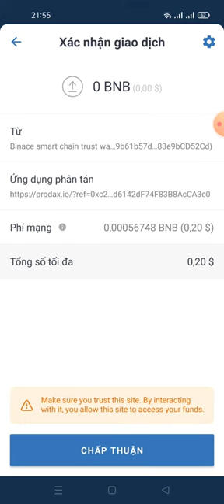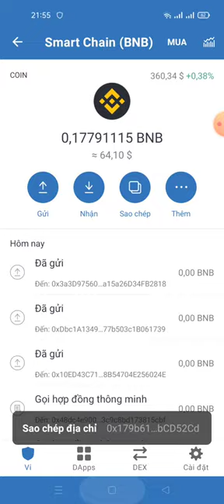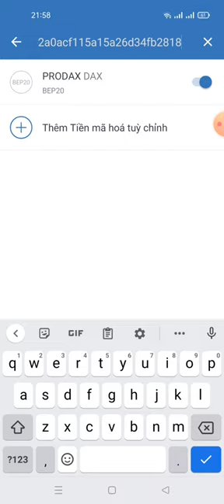Aidrop Claim FREE 1300 token DAX 🤑kèo ăn chắc 💯(dự án claim ngon )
Link claim

contract
0x3a3d9756019fe9de2a0acf115a15a26d34fb2818